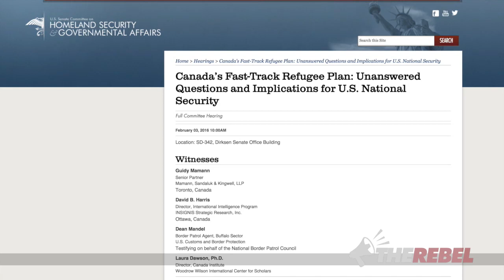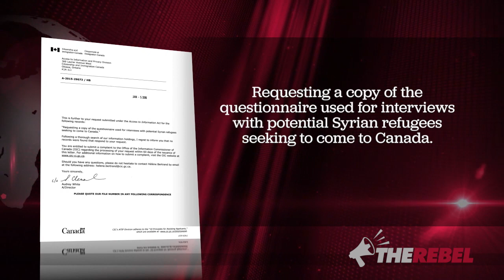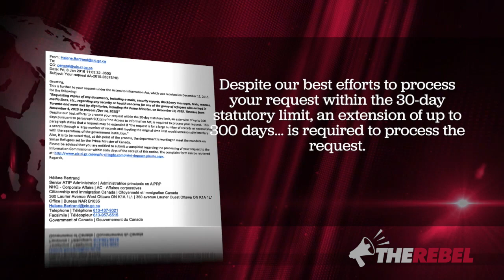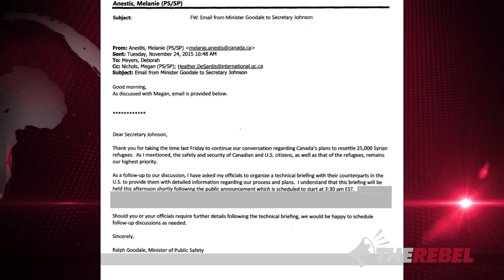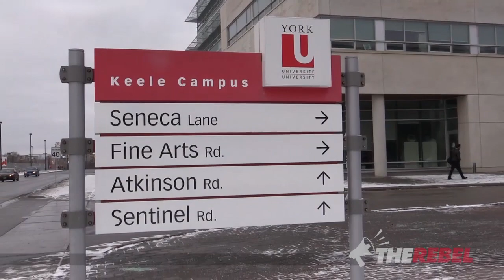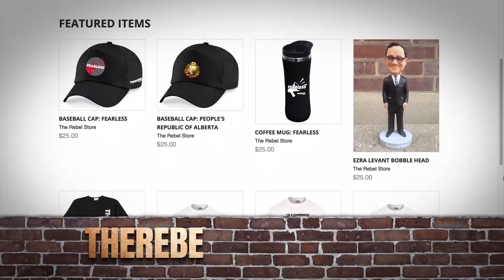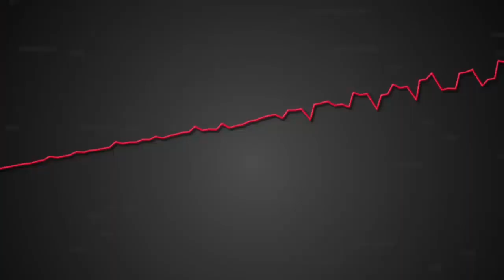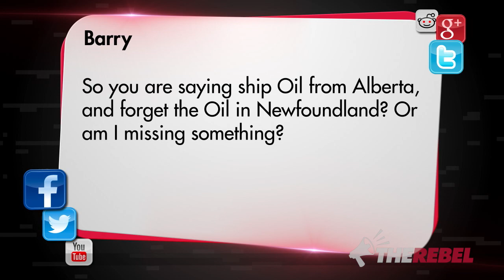U.S. Senate demands answers about Trudeau's reckless refugee plan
Ezra Levant of TheRebel.media reports: The Canadian ambassador has been summoned to a hearing of the U.S. Senate, to explain Canada’s rush to jam in as many Muslim migrants from Syria as quickly as possible, without proper vetting. Maybe they'll get more answers out of the Liberals than we have... MORE

Trudeau’s Liberals MUST halt plans to bring in thousands of Syrian refugees until they can guarantee the safety of the Canadian people.